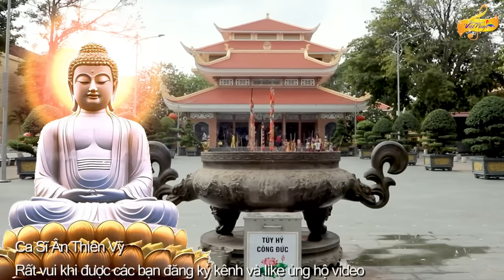Nhạc Phật, CHUÔNG VÀ MÕ - Nhạc Phật Giáo Hay Nhất 2023 - Nghe Buông Bỏ Đời Bình An TOÀN BÀI HAY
☛ Nhạc Phật Giáo
❖▬▬▬▬▬▬▬▬▬▬ஜ۩۞۩ஜ▬▬▬▬▬▬▬▬▬▬❖